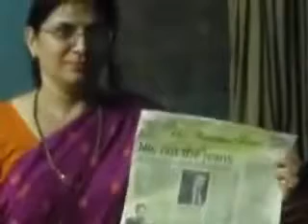Viva IMS 1st Sem MMS, Group 1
1 sem Final Marketing Assignment ( Market research) Video 2